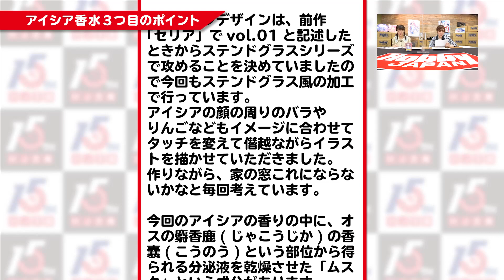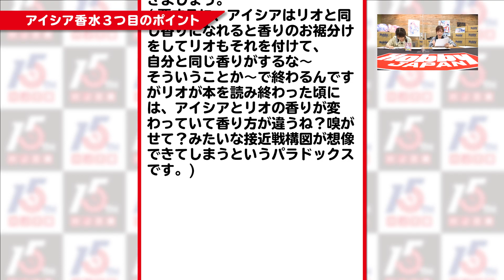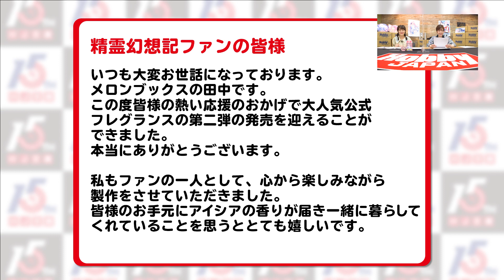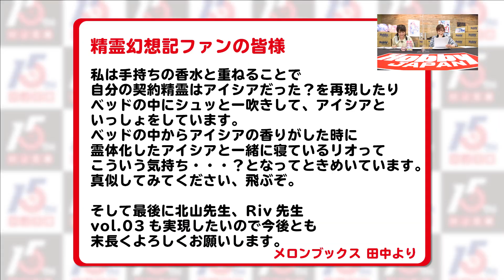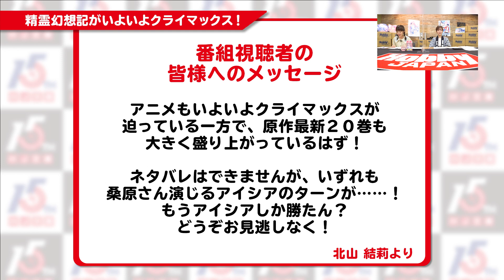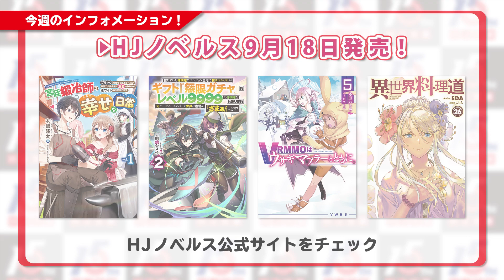【枕にシュ！で、飛ぶぞ。】桑原由気さんと精霊幻想記トーク！【ヤバすぎるこだわりのアイシア香水をご紹介！】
先週に引き続き、ＴＶアニメ精霊幻想記からアイシア役　桑原由気 さんが参戦！！

話題のアイテム、アイシアの香水について2人が迫ります！
ヤバ過ぎるこだわりを持つ事でおなじみ、メロンブックス田中さんの激アツお手紙も注目！

■「精霊幻想記フレグランスコレクション　vol.02　アイシア」 の情報はこちら！

■グッズ購入でポイントがたまる「超PUSH祭」の詳細はこちら！

毎月フレッシュな声優さんが担当するインフォメーションのコーナー！
今月のインフォメーションアシスタントは 田中文哉 さんが担当です！

■HJ文庫編集カイギシツ！からのプレゼント企画！
賞品：TVアニメ『精霊幻想記』第12話　キャストサイン入り台本 ×3名様
【応募方法】
②本番組の桑原さん出演回（今回または次回）の感想に、「カイギシツ精霊幻想記」をつけてツイート

■BOOK☆WALKER『精霊幻想記　20.彼女の聖戦』発売記念フェア！はこちら！
精霊幻想記の原作、コミックをお得にゲット！

9月14日まで！！

■「ファイアCROSS」OPEN！！

これまでの編集カイギシツの再生リストはこちら→

■『 HJ文庫編集カイギシツ ！』とは？？

HJ文庫は今年で15周年！！
HJ文庫15周年記念番組『HJ文庫編集カイギシツ！』がスタートしました！
「HJ文庫」をはじめ、HJノベルス、コミックファイア などの情報を、楽しく解りやすくお送りするトークバラエティ番組です！

メインMCは、数々のラジオ・配信番組でパーソナリティを務める 青木佑磨 さん。
豪華ゲストの声優さんを迎えて、毎週月曜日に更新していきます！

感想、応援コメントなどは　HJ文庫編集カイギシツ　にて！

■HJ文庫15周年ポータルサイト
作家さんやイラストレーターさんからのお祝いコメントやキャンペーンを公開中！

【制作】ホビージャパン
【構成・企画協力】ソリッド・キューブ
【撮影・編集】エックスワン
【協力】アトミックモンキー、スタイルキューブ、アイムエンタープライズ